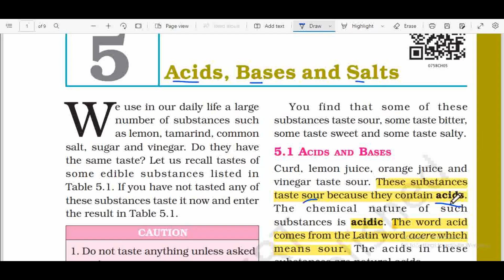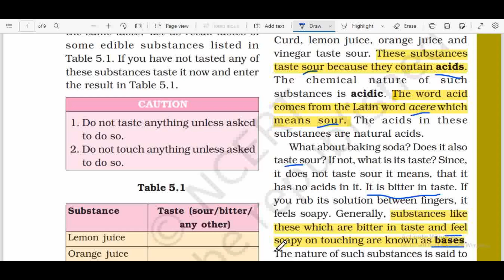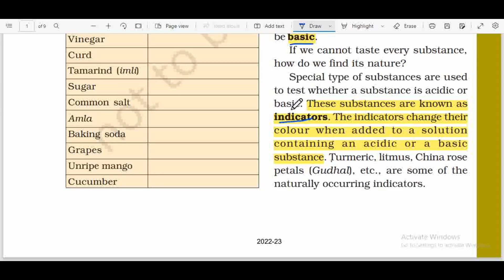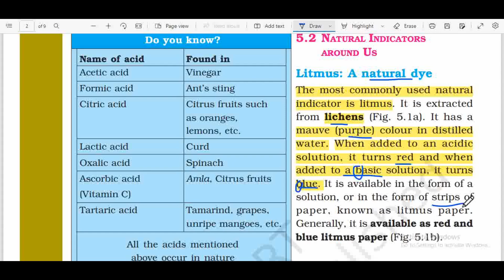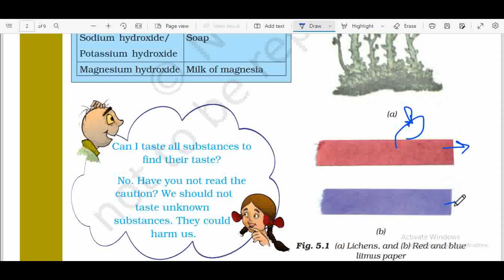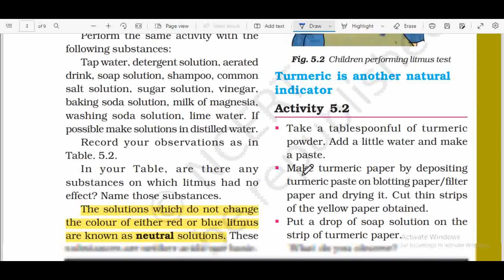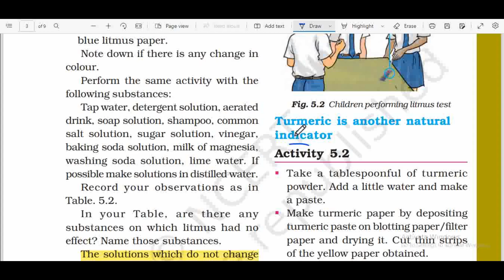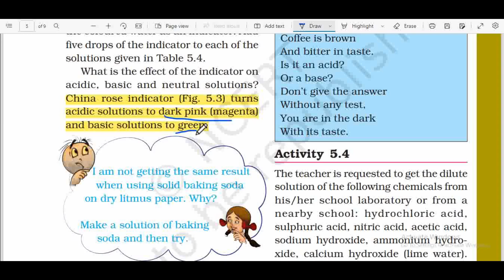Class 7 Science Chapter 5 Important Terms | Part 1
Class 7 Science Chapter 5 Important Terms | Part 2

We are following NCERT Class 7 Science Book.
NCERT summary important for all teaching competitive exams

video highlights:

What is acid and base for Class 7?
What is acid base and salt?
What are salts Class 7 answers?
Which chapter is acids bases and salts?
What is called base?
What is acid and a base?
What are 5 acids and 5 bases?
What is acid simple?
How is acid formed?
What is an acid Class 7?
What are the 3 types of acids?
What is pH full form?
What are 2 examples of bases?
Where is acid used?
What are two acids?
What are the types of acid?
Is salt a base?
What are the examples of salt?
class 7 science chapter 5 acids, bases and salts question answer
class 7 science chapter 5 acids, bases and salts notes
class 7 science chapter 5 acids, bases and salts pdf
class 7 science chapter 5 acids, bases and salts extra questions
acids, bases and salts class 7 questions and answers pdf
acids, bases and salts class 7 pdf notes